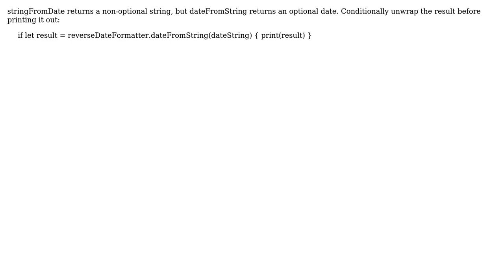String from Date works, Date from String doesn't work (2 Solutions!!)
String from Date works, Date from String doesn't work

With thanks & praise to God, and with thanks to the many people who have made this project possible! | Content (except music & images) licensed under CC BY-SA | Music | Images & others | With thanks to user victorpulak user Darko user bolnad and the Stack Exchange Network Trademarks are property of their respective owners. You are responsible for your own actions.